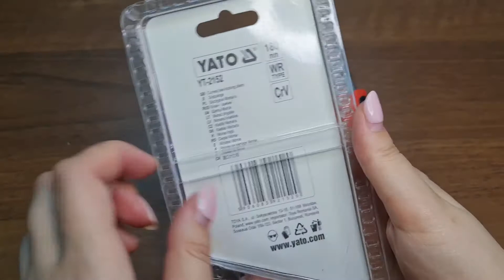Струбцина Yato Зажим YATO ручной (нескользящая ручка) 180 мм, YT-2152 зажимная,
Обзор на Струбцина Yato Зажим YATO ручной (нескользящая ручка) 180 мм, YT-2152 зажимная,